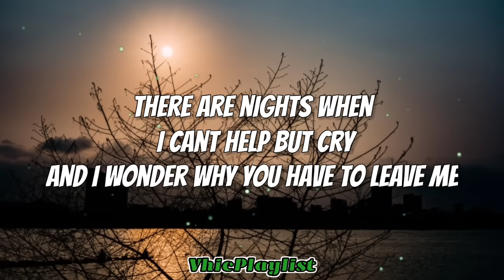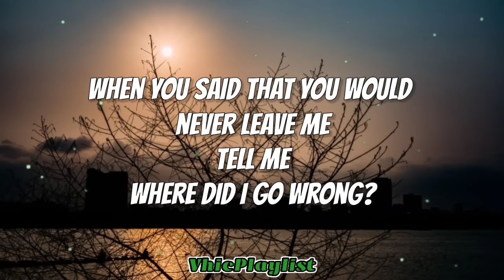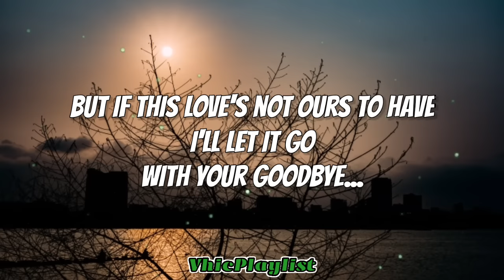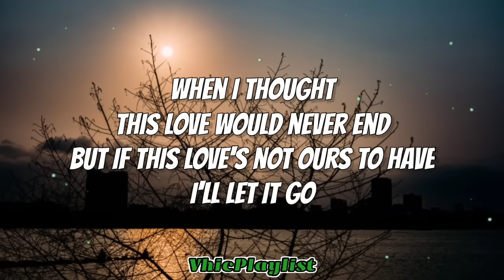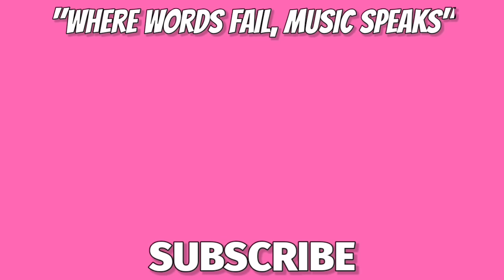Side A - Tell Me (Lyrics) 🎶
Become a Good Singer in 30Days